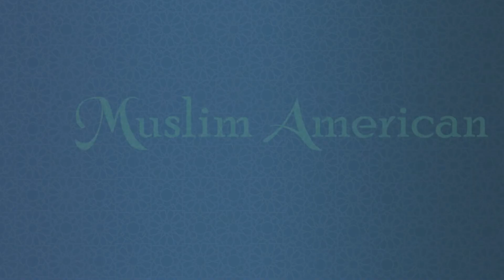Get Ready for Ramadan By Sheikh Muhammad Khan